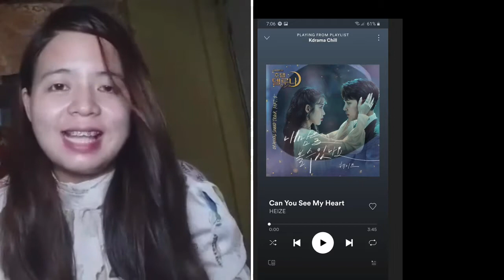Can you see my heart cover (English version) │ Super Atechuy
Ito na po ang pinaka aantay ninyong cover song ko. Ito ay na-challenge lang akong gawin dahil sa share post ko. HEHEHEHEH

pasensya na po sa boses ko mga chong at mga chang :D

As we celebrate First anniversarry, We are giving ✨Sugar Dolls Cosmetics worth 1000
✨ Regular load worth 100 pesos (2 winners)

🌸Super Atechuy🌸
3. SHARE & TAG your Friends (3 or more Friends, Mas Madaming TAGmas madaming chances of Winning)
4.Watch my latest vlog and bilangin kung ilan ang lalabas na picture mukha ko sa video.
I-message ako direkta dito sa Fb page ☺️
5.i-Comment mo lang
"DONE With a SuperatechuyFirstAnniversSaya
♦Siguraduhing Basahin at Gawin lahat ng 5 STEPS para Official kang makasali dito sa Giveaway na to.
Please Support Always me Guys Thank you so Much 🥰
September 30, 2020 announcement of winners ☺️☺️☺️☺️

keep safe and thank you

  IG & FB: Superatechuy

Camera: Samsung J6 Plus